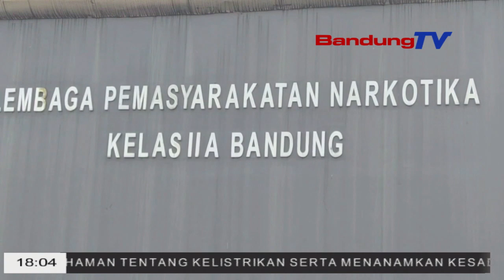SATU JAM TEMUI TERPIDANA, DEDI MULYADI BESERTA KUASA HUKUM TEMUI KEJANGGALAN